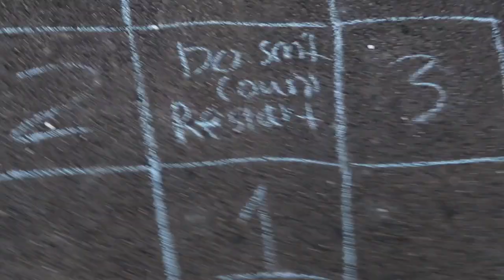Our NEW morning routine!!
We are trying everything to make things a lot more fun around here! This morning was so much fun with Bex. We miss Logan when he is at work but sometimes its so fun having girls days. This morning was much needed. Please stay safe! Keep social distancing. WE ARE SO THANKFUL FOR YOU ALL!